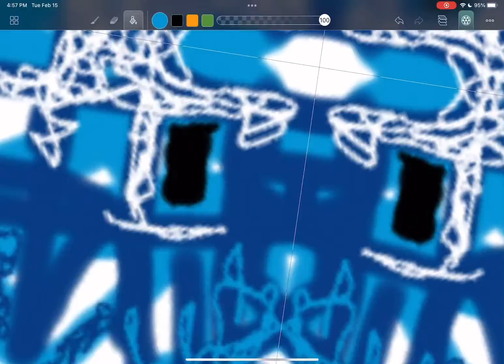Me making a mandala￼